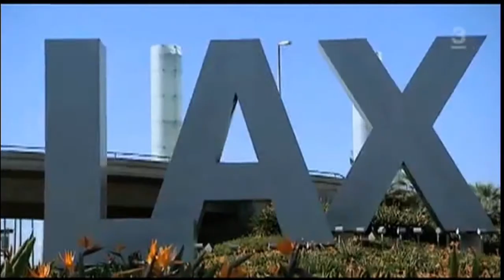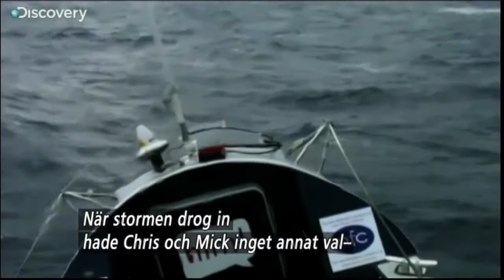Tv-Krönikan - Avsnitt 19 - Superdesignern Jonas Hallberg pratar Top Model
Bakom kulisserna och hemligheter om Top Model. Vi kikar även på kanalen där bröllop dominerar utbudet i sommar. Och missa inte Shameless en engelsk serie i en amerikansk remake.